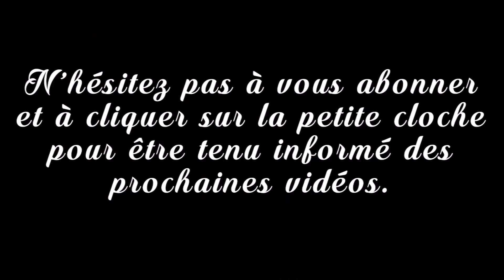Mini album portfolio #3 Noël : présentation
En pleine préparation de Noël, j'ai voulu reprendre un de mes tutos (et oui je visionne moi même mes vidéos!!!). J'ai revisité le mini album portfolio que je vous avez présenté en version comics et vintage (voir liens ci-dessous) mais cette fois en version Noël!!
J'espère que cela vous donnera des idées pour conserver vos précieux souvenirs ou des idées cadeaux 😉😊
Je vous souhaite bon visionnage et surtout bon scrap !!!

Et très nouvellement sur Vinted vous y trouverez un peu de tout mais aussi des minis albums!